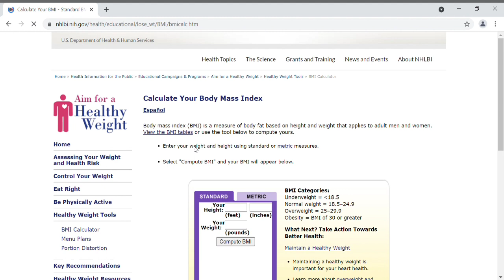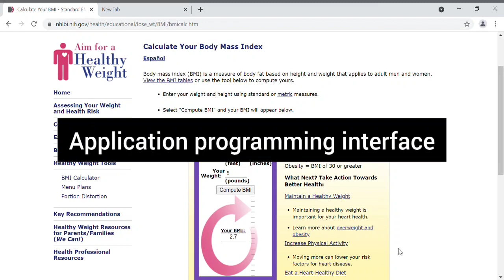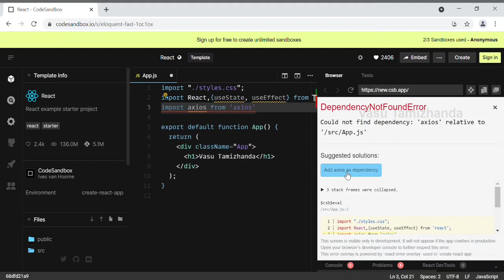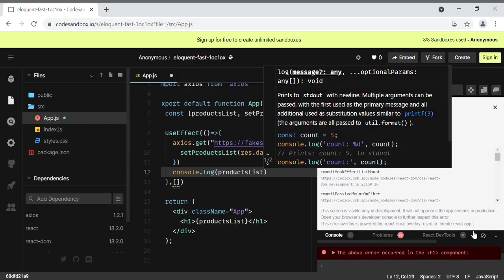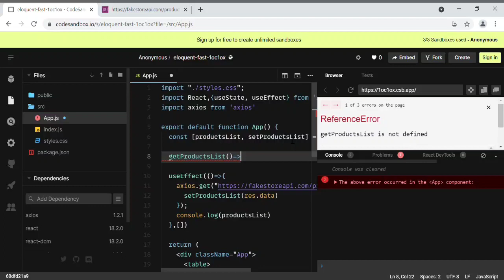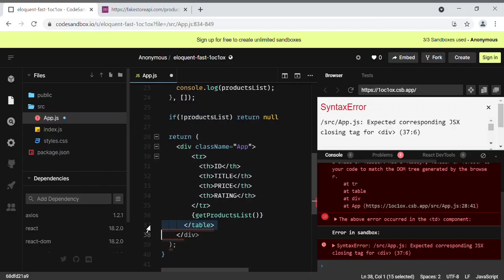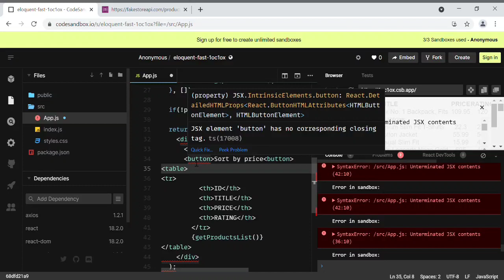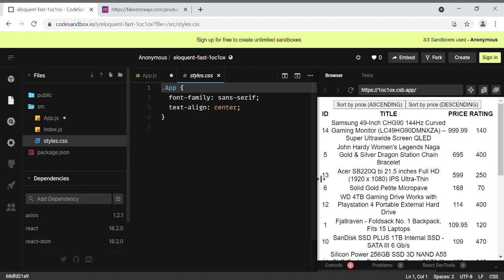What is IT? & React JS tutorial | Vasu Tamizhanda | Tamil